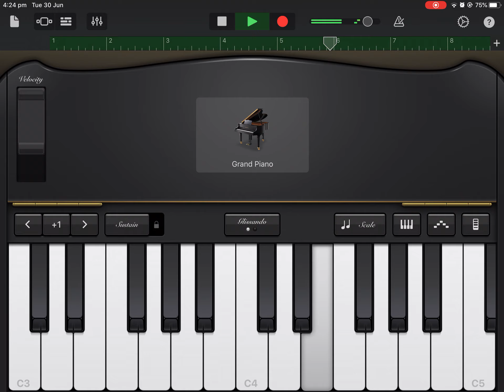Idk why I made this I guess I was just bored